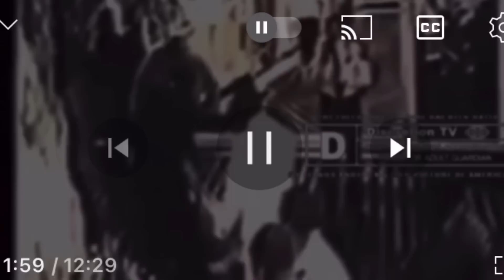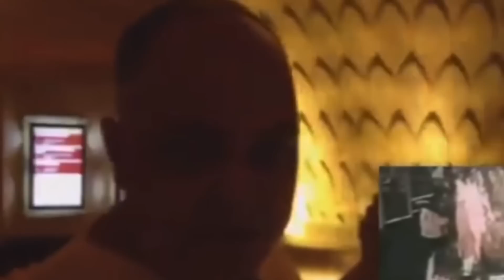Orlando Anderson Found In The Cut Watching Tupac & Suge MGM?